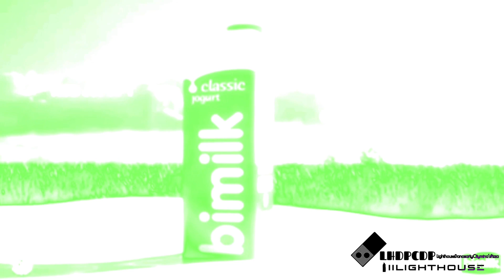4 New Drinks Audio Effects {Part 1}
List Effects

Coca-Cola Zero Chorded
Coca-Cola Life Chorded
Pepsi Wild Cherry Chorded
Sprite Zero Chorded

Add Me Discord: LighthouseDanceartyCitymino’sPizza 💡 🏡 🪩 🎉 🍕 #4322

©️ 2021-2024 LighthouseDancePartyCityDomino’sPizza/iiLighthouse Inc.